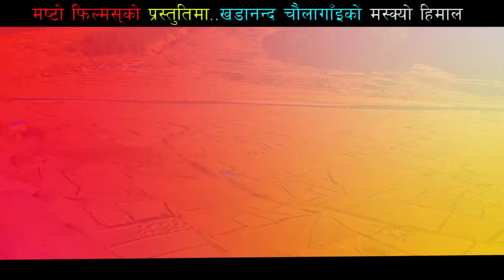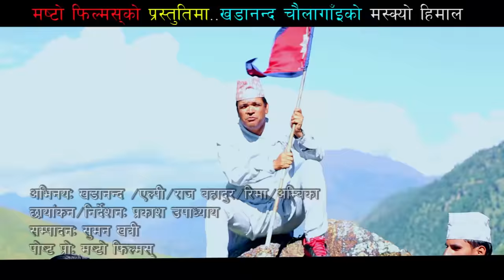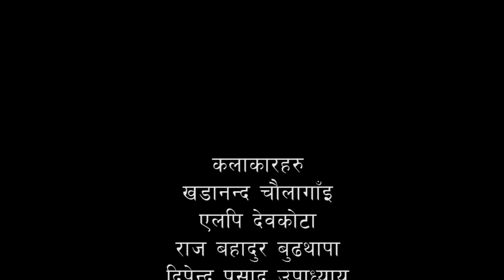Maskyo Himal - New Nepali Patriotic Song | Khadananda Chaulagain, Kabiram Tiruwa | Masto Films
Masto Films ( L.P Devkota )
Song Title : Maskyo Himal
Vocal : Khadananda Chaulagain, Kabiram Tiruwa, Lalit Bhusal, Shanti Nepali, Ranjita
Lyrics : Khadananda Chaulagain
Recording studio : Radio Nepal surkhet
Distributer : Masto Film
Artist : Khadananda, L.P, Raj Bahadhur, Rima, Ambika
Cinematography / Director : Prakash Upadhyay
Editor : Suman Khatri
Post Production : Masto films